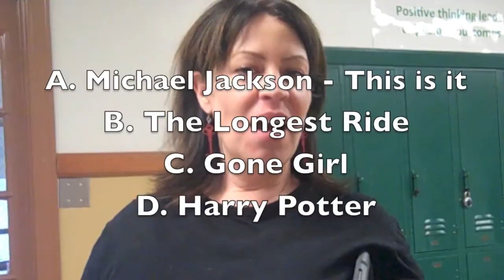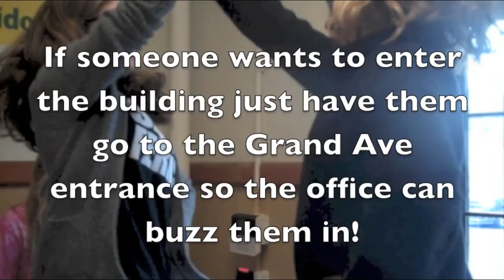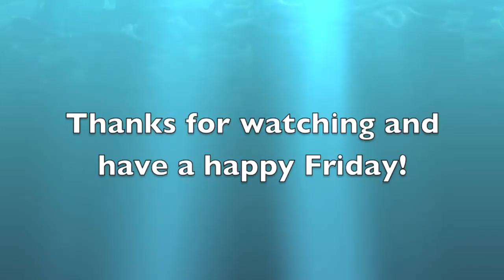Ramsey Show 2-06-15